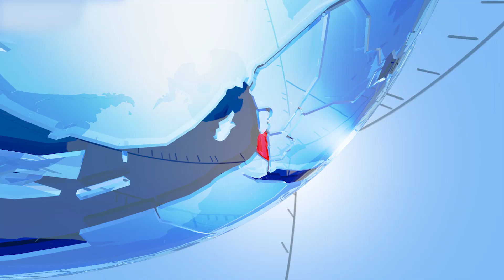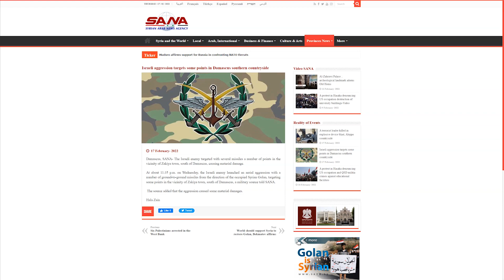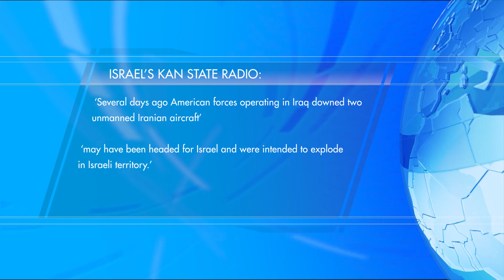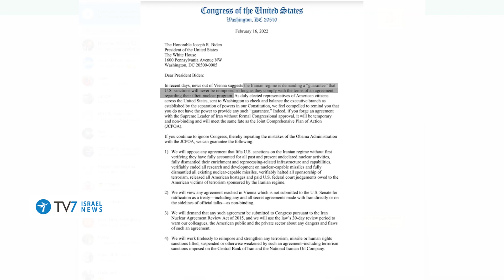Israel allegedly bombs southwest of Damascus; IDF alert for Iranian UAV attack TV7 Israel News 17.02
1) Syria accuses Israel of bombing targets southwest of Damascus city.
2) Israel’s Defense Establishment is preparing for a possible Iranian assault by means of unmanned aerial systems.
3) A Turkish delegation visits both Jerusalem and Ramallah – as part of Ankara’s bid to normalize its relations with the state of Israel.